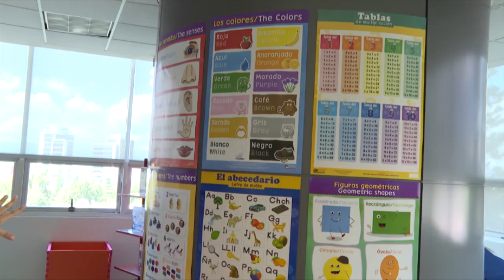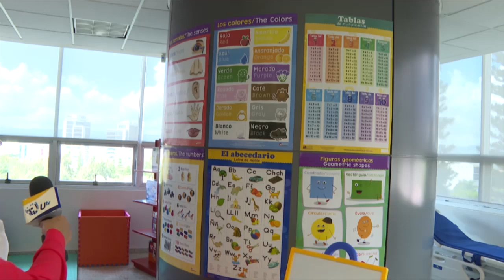¡Estancia Pumitas del Futuro abre sus puertas en la UNAH para el cuidado y desarrollo infantil!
Conoce más detalles de los espacios, actividades educativas y recreativas, y del proceso de inscripción en esta nueva iniciativa dirigida a hijos de empleados administrativos y de servicio de la institución.